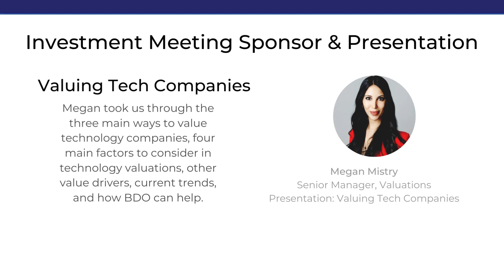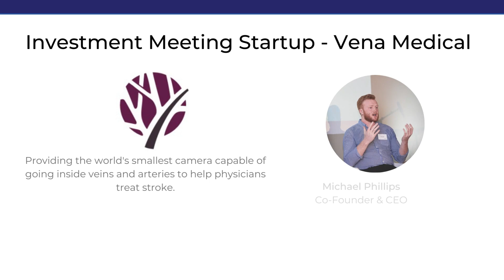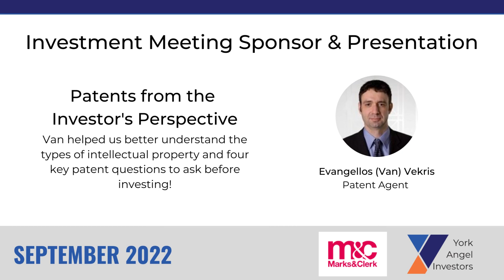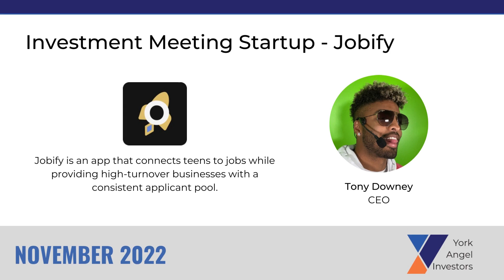York Angel Investors - 2022 Year in Review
Don’t forget to subscribe, like and follow us to stay updated on our latest news and events, to join us as an Angel Investor, or to apply to pitch in front of our Angels: